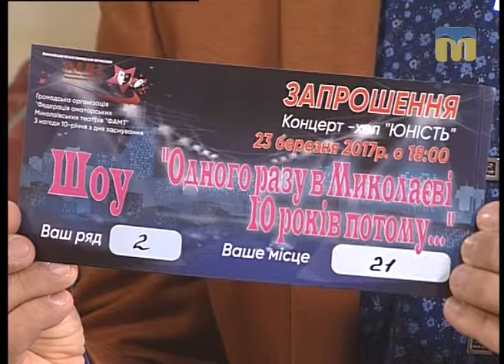Новий день. 10-річчя Федерації аматорських миколаївських театрів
Гості студії:  голова громадської організації “ФАМТ” Артем Свистун і заступник голови ГО “ФАМТ” Людмила Оспадова.